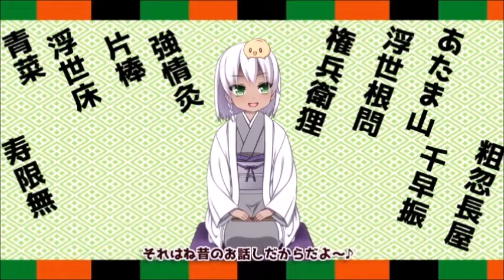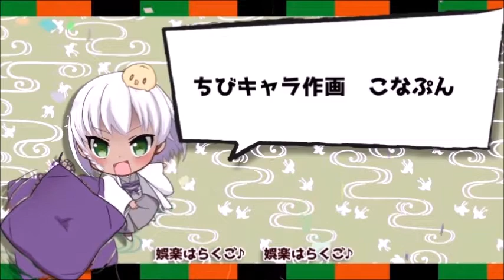乙女落語 「若者の落語離れ 肥後弁ver」（テテテ亭てゐ）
創作落語。
二人のおっさんが若者が落語から離れた理由を検証します。
脚本はニコニコチャンネル内のブロマガ「今日も底辺！」で公開
中

00:00　OP
01:43　本編
08:46　ED

演者　テテテ亭てゐ
著作　底辺亭底辺
制作　未来プロダクション